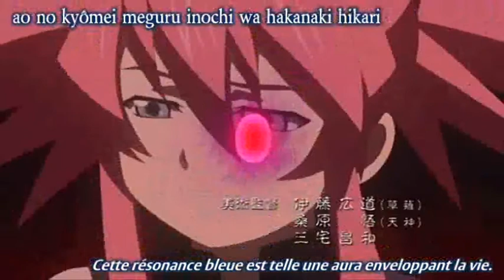Presea Combatir - The Beast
Not my best work, I admit. I may not like Presea very much but she too deserves more videos.